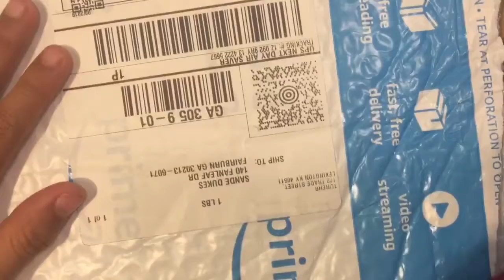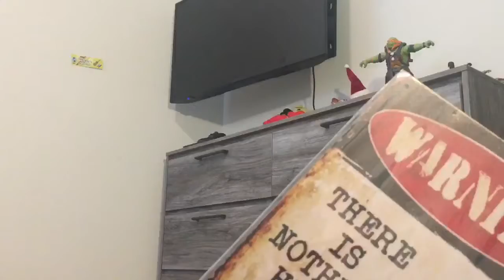Unboxing.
Hey guys I’m just unboxing stuff and Crap. And I haven’t Uploaded in 5 days.